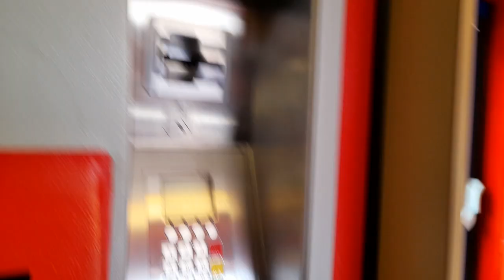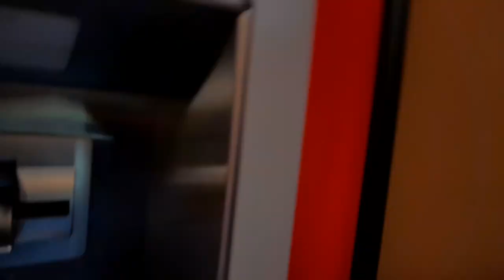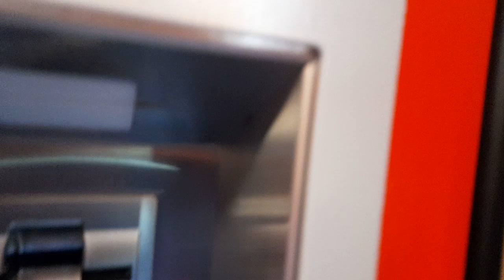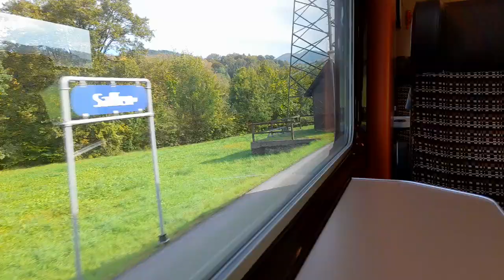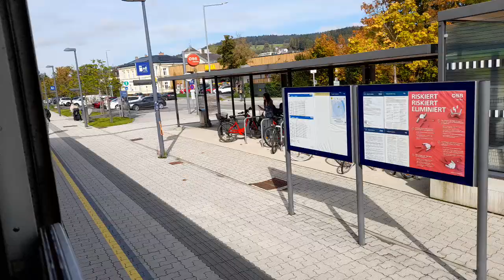von Purgstall nach Scheibbs mit ÖBB 5047 058 2 um kurz nach 13:05 am 12.10.2024